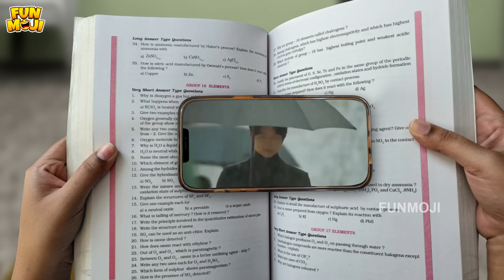లంకె బిందెలు | Gold | Treasure | MCA | Middle Class Abbayi | Funmoji | Infinitum Media